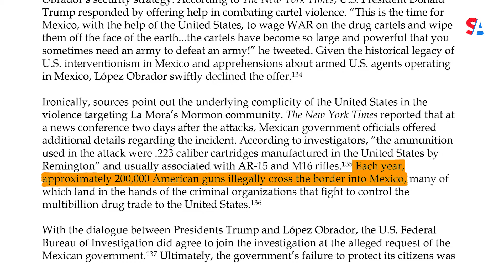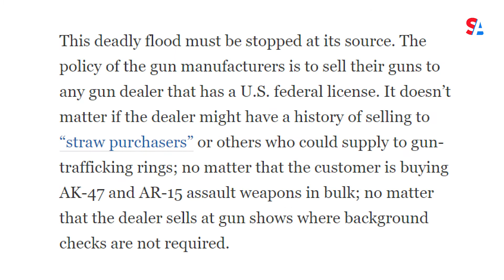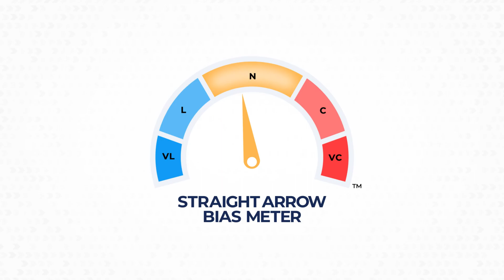Guns and marijuana: Is the U.S. a danger to Mexico?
As some politicians, including former President Trump, claim criminals are crossing the southern border, the Mexican government argues the opposite is true–in court. Mexico is suing American gun manufacturers over accusations of reckless practices that allow for their products to illegally stream into the Latin American country. According to a University of San Diego study, 200,000 American guns are illegally brought into Mexico each year. The lawsuit raises questions about who should be held responsible.

Apparently, guns are not the only product being smuggled south. The U.S. Drug Enforcement Administration has reported marijuana flowing across the border, into Mexico, as well.